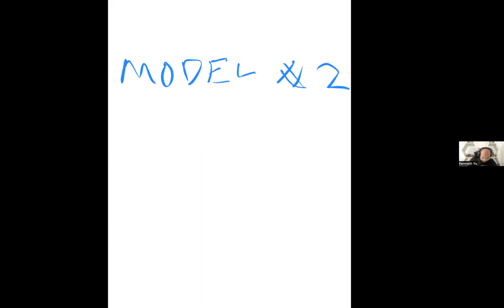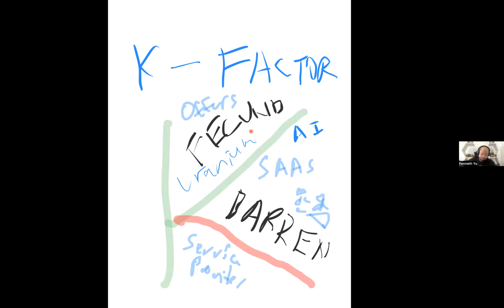Best Mental Models 2023 #2 -- The K-Factor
Welcome to the second installment of our "Best Mental Models 2023" series! In this video, we dive into the concept of the K-Factor, a mental model that can help you achieve the results you seek in your life.

Have you ever worked hard towards a goal, only to find yourself stuck and unable to make progress? The K-Factor suggests that the problem may lie not in your efforts, but in the environment in which you're working. If you're trying to sow seeds in ground that is inhospitable or unsupportive, you're unlikely to see the results you're hoping for.

But how can you determine the "ground" that you're sowing into? That's where the K-Factor comes in. By examining the various factors that make up your environment - including social dynamics, cultural norms, and institutional barriers - you can begin to identify whether the ground you're sowing into is fertile or barren.

In this video, we'll explore the different components of the K-Factor and how you can apply this mental model to your life. Whether you're striving for personal or professional growth, understanding the K-Factor can help you make better decisions and achieve the success you deserve.

So, if you're ready to start sowing your seeds in fertile ground, join us for this thought-provoking video on the K-Factor.